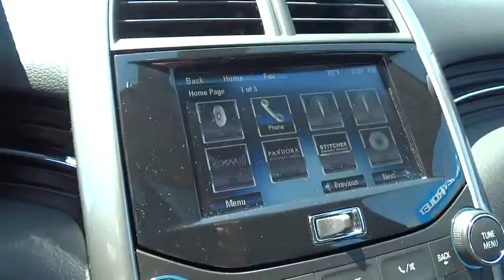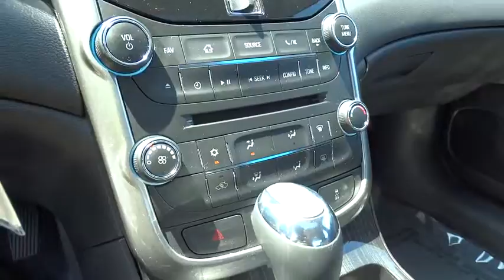2015 Chevrolet Malibu Columbus, London, Springfield, Hilliard, Dublin, OH DR131133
2015 Chevrolet Malibu

Cloth. At Bobby Layman Chevrolet, YOU'RE #1! Hey! Look right here! Brand new at Used Car Pricing; all rebates to dealer; Consumer must qualify for all rebates at advertised prices. Chevrolet has outdone itself with this good-looking 2015 Chevrolet Malibu and with these low miles at this price, it just doesn't get any better! It will allow you to dominate the road with style, and get wonderful fuel efficiency while you're at it. MUST ASK FOR THE INTERNET DEPARTMENT SALES TEAM TO RECEIVE THIS SPECIAL PRICE